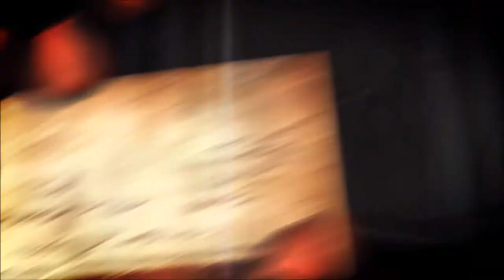The Mage Rebellion - Jackson Hawke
The ending to Dragon Age II with Jackson Hawke. I always pictured Hawke as a fierce mage revolutionary alongside Anders as opposed to a bumbling mess of a Champion who just saw the mage rebellion and the destruction of the Chantry as tragedies they couldn't prevent. Features romanced Anders and Warden Carver.